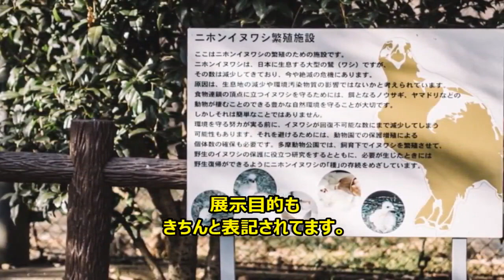【驚愕】愛護団体の闇!! たけしのＴＶタックル 岡田千尋さんに洗脳されました♪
動物園いるいらない？　アニマルライツセンター岡田千尋さんに洗脳されました。動物園の悪事を暴いてみせます。

動物園のイヌワシ1 | イヌワシタイムズ

BGM
高原なる大地　Satopon

イラスト
変な絵ネット